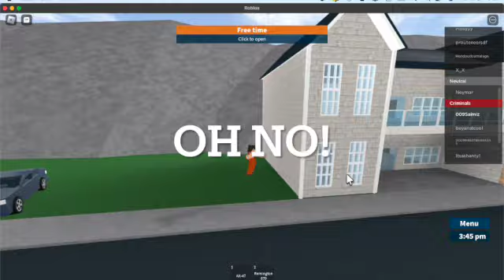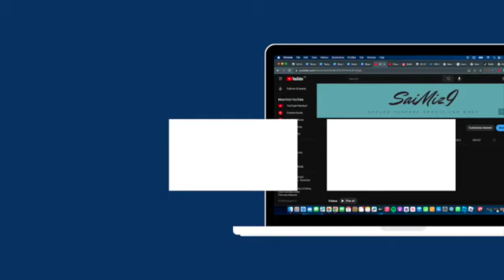Let's Escape Prison (Prison Life, Roblox)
Hi! Thank you reading this.

Game Link:

Video Link:

Useless info about me
- Laptop: MacBook Air M1 2020 (Sliver)
- Editing Sofware: iMovie
- Headphones Whilst Editing: My Old Beats Ep (Blue)
I do HAVE AirPods Pro 1st Gen but don't really use them for editing.
I only use for watching videos on my iPhone 13 (Midnight) or listen to music also with my phone and my Apple Watch SE (Sliver with Blue Band)
- Mouse: Apple Magic Mouse 1st Gen (Secondhanded) I did want to buy a Logitech Pebble.